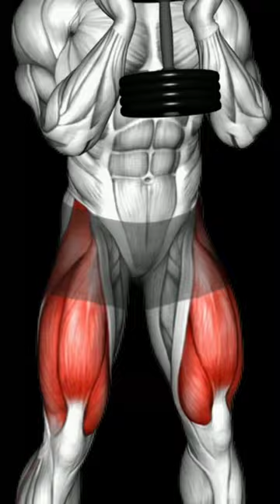goblet squat gym .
goblet squat